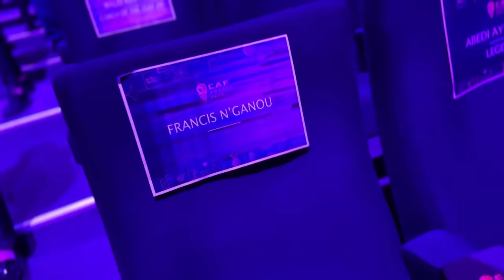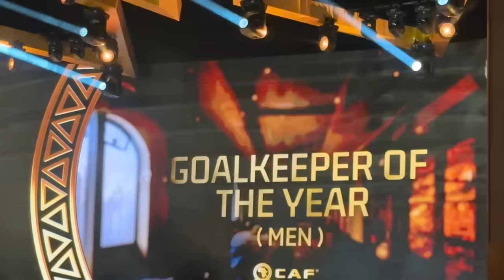FLYING to MOROCCO for CAF AWARDS 2023 - I MET OSIMHEN!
حضرت حفل توزيع جوائز الكاف 2023 في مراكش، المغرب. لقد كان شرفًا لي أن أكون هنا. كان الحدث مميزًا جدًا! تم ترشيح ياسين بونو وأشرف حكيمي وفيكتور أوسيمين وغيرهم.